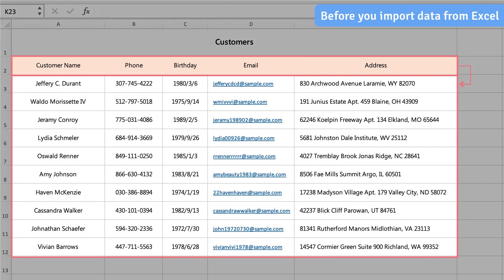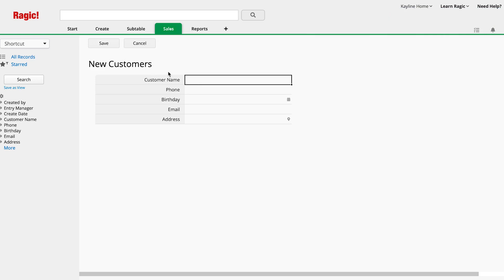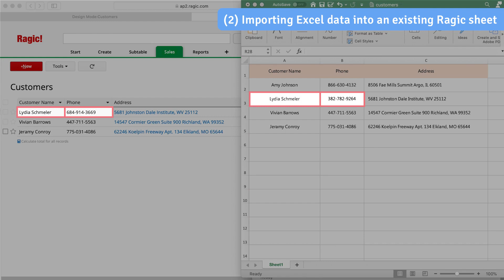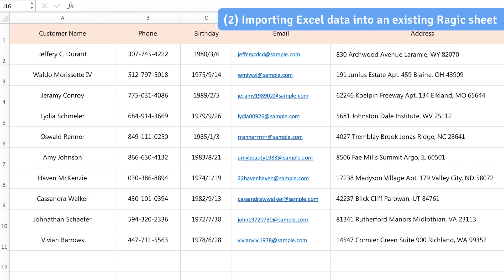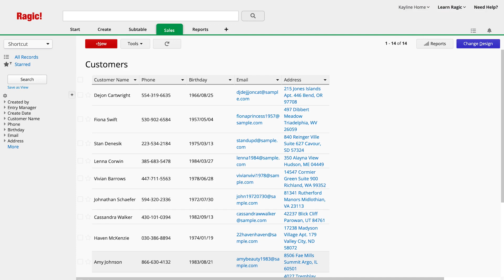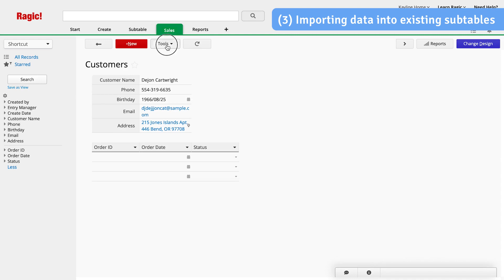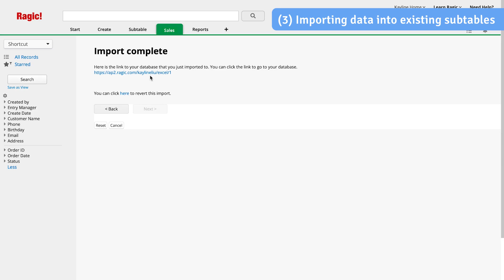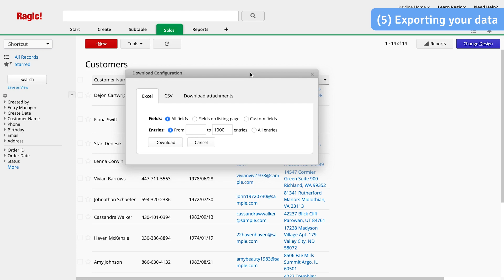3. Importing & Exporting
Ragic enables you to import data from an Excel or CSV file to build your database faster.  You can import data to create a new sheet, import and make updates to an existing sheet, or even import to a subtable.  Alternatively, you can export the data from Ragic and download to an Excel or CSV file.

Timestamps:
0:00  Intro
0:28 Before you import data from Excel
1:09 Create new sheet with Excel
2:26  Importing data into an existing Ragic sheet
3:01  Different import policy: Create new entry, renew data, update without creating new data
4:59  Advance Settings
5:22  Importing data into an existing subtable
8:12  Save Import Configuration as Template
9:24  Exporting your Data